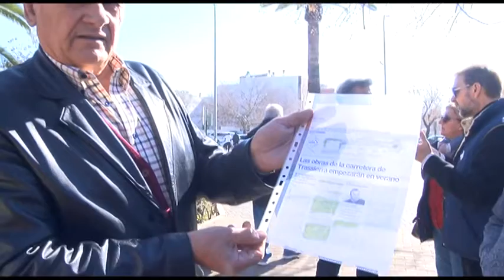060219 ULTIMÁTUM DEL DISTRITO NOROESTE AL GOBIERNO MUNICIPAL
060219 ULTIMÁTUM DEL DISTRITO NOROESTE AL GOBIERNO MUNICIPAL